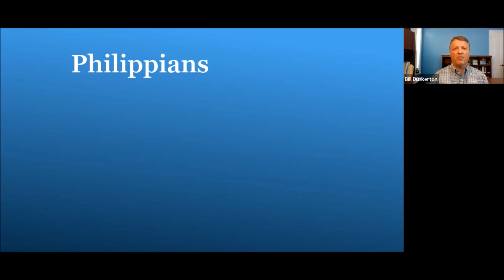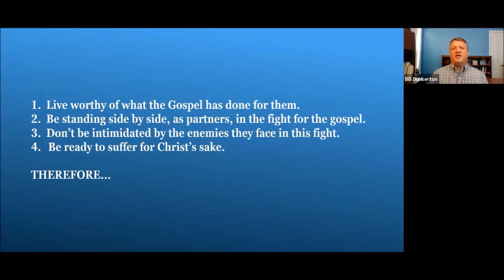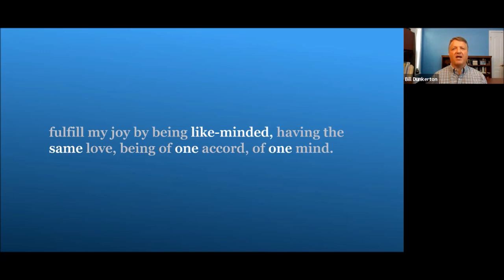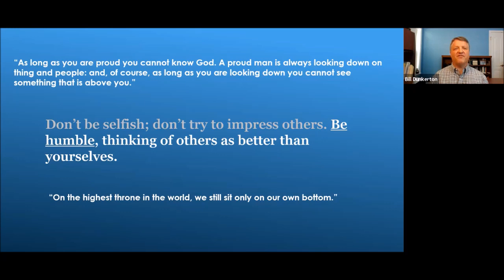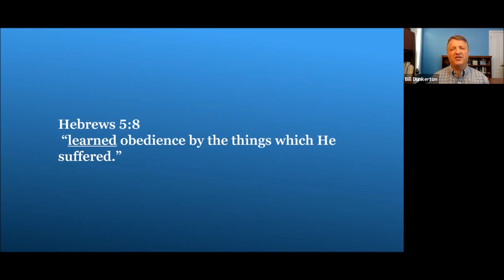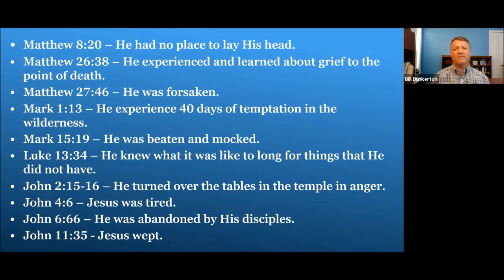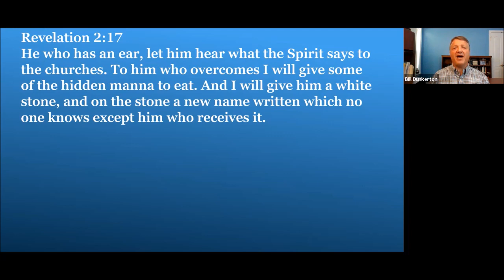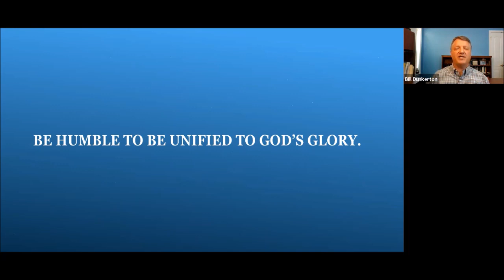The Book of Philippians - Part 4: Be Unified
Week 4 of our series in Philippians. On this Mother’s Day we look at Philippians Chapter 2. In previous weeks we have explored how to Be Ambassadors, Be Partners, and Be Worthy – this week we consider how to Be Unified. What can motivate us to action & obedience to God? When we are unified what do we have? What is the key ingredient to unity in the body? This key ingredient, or mindset, is lived out by our Lord Jesus Christ – join us as we understand how Jesus is our example, learned obedience, and what result comes from our heavenly Father.